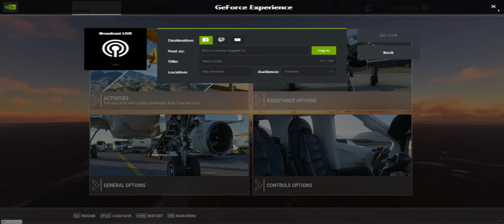msfs arhentina chile crash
short ai  flight argentina ended in crash elevation to low